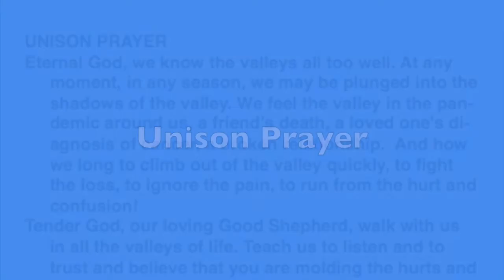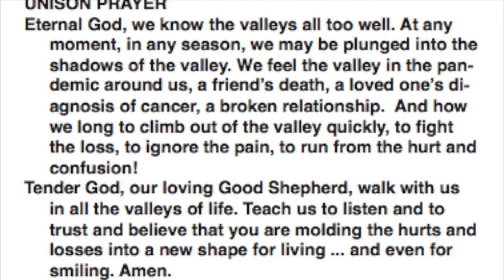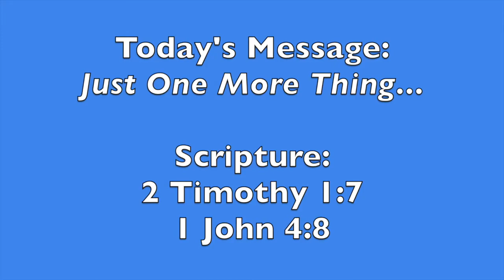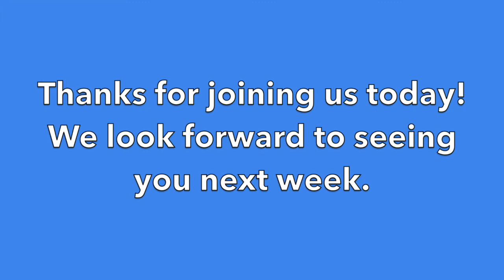May 2, 2021 Mechanicsville Presbyterian Church Service